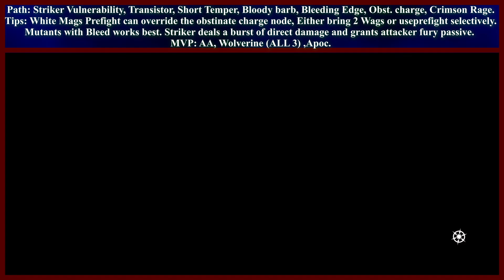MCOC | EQ 2.1 | Striker Vulnerability Path | ThroneBreaker | ALL FUN AND GAMES | Itemless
Complete Item less Run of Monthly Quest "Shoot And Scroll" - 2.1

Nodes: Striker Vulnerability, Transistor,  Short Temper, Bloody barb, Bleeding Edge, Obstinate charge, Crimson Rage.

Marvel Contest of Champions is a 2014 fighting video game developed and published by Kabam. It was released on December 10, 2014, for iOS and Android. The fighting game is primarily set in the Marvel Universe. The game is strongly based on the events of the limited comic book series Contest of Champions.